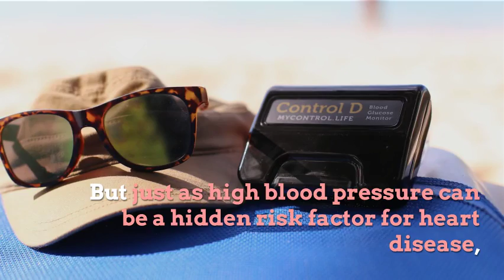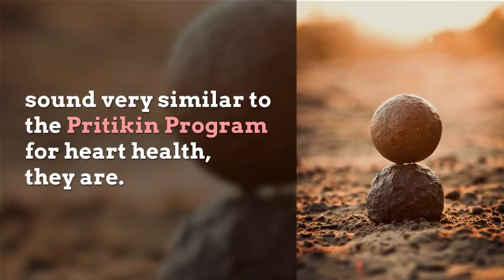Foods that promote liver health